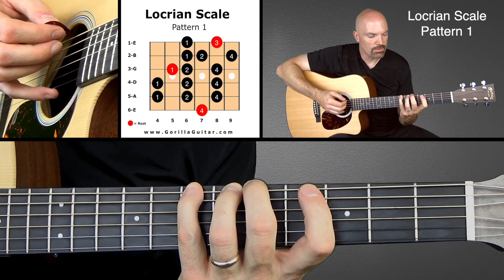Scale Locrian Pattern 1 Grey HD 1080p